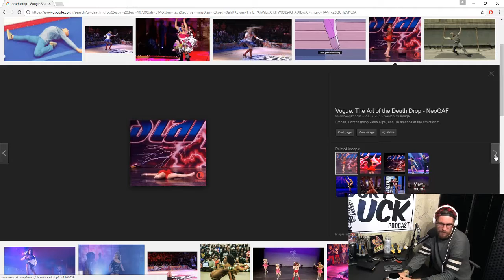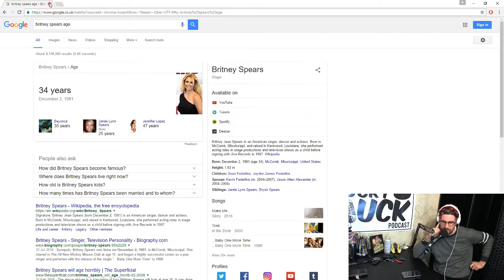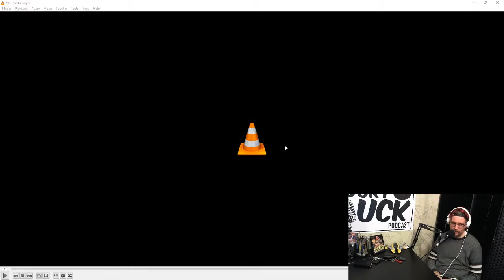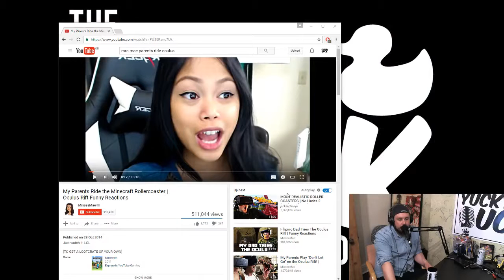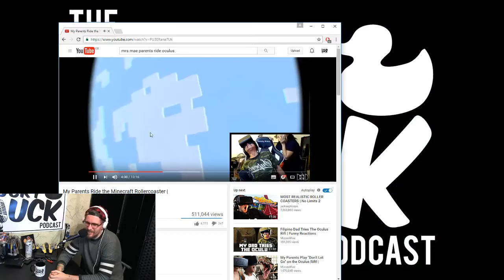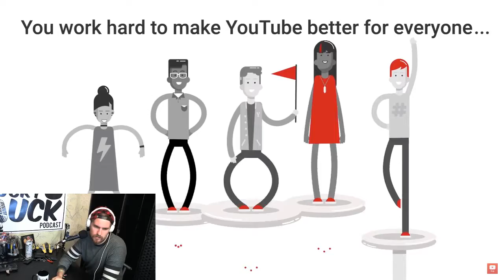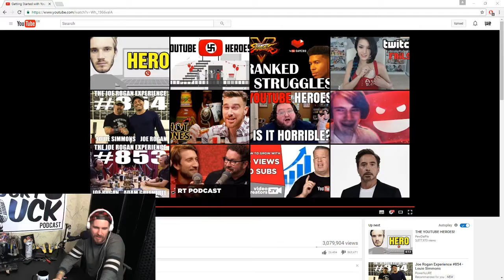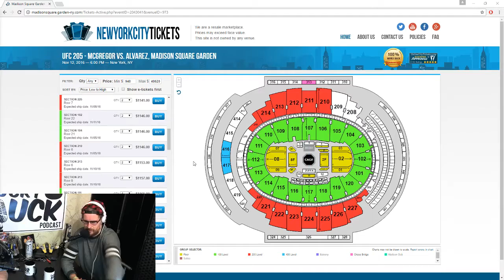The YuckyDuck Podcast - Episode 13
The YuckyDuck Podcast: In a world of unimaginable intelligence, listen to 4 men discuss what’s important to them – usually just food to be honest. We’re here to make that 30 minutes while you eat your lunch at your desk or drive home from work a little more tolerable. Join Dizz, Softie, Rob and Tom as they explore the depths of the human soul. We present to you, The YuckyDuck podcast.